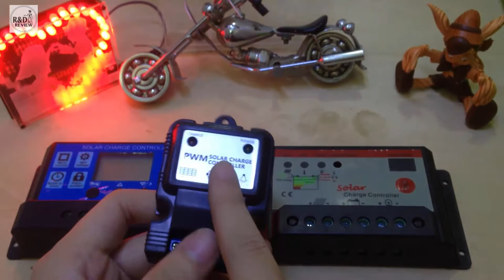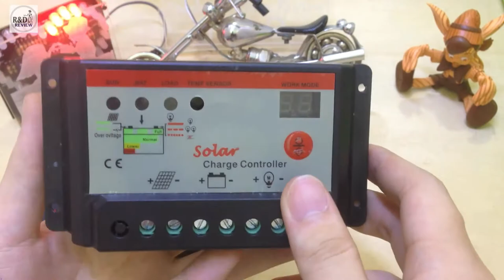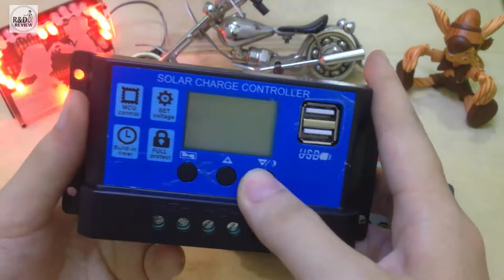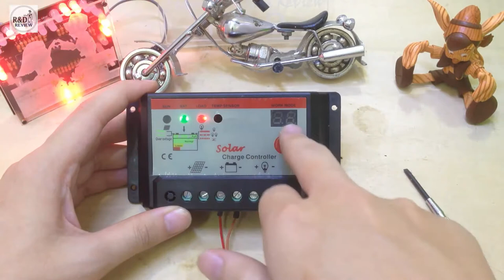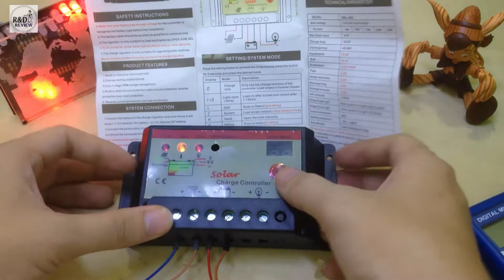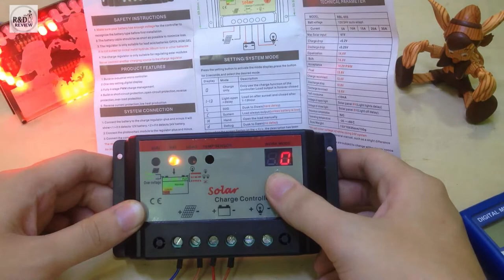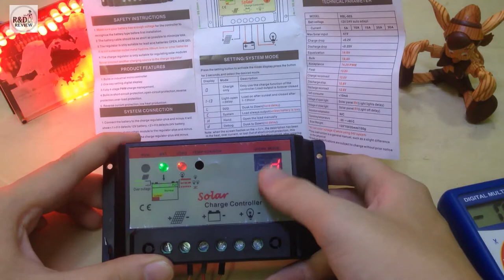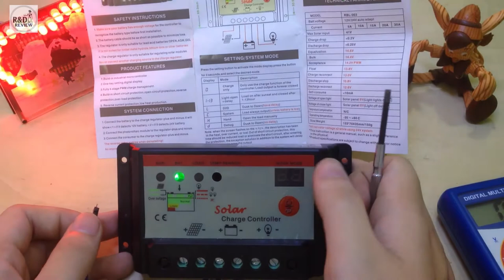Sạc Pin Năng Lượng Mặt Trời 1 | Nhóm Review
Nội Dung: Sạc Pin Năng Lượng Mặt Trời 1 | Nhóm Review